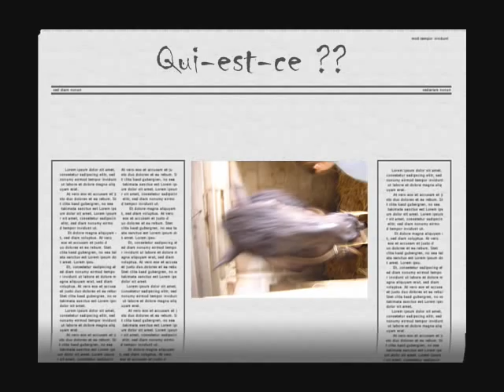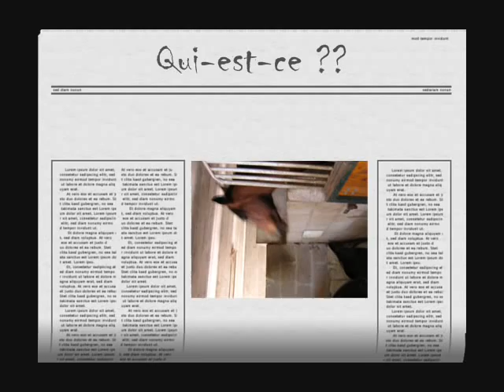dadous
juste les chevaux de Vermand